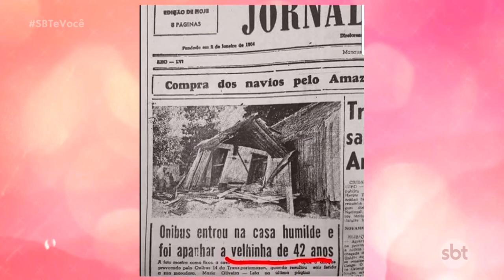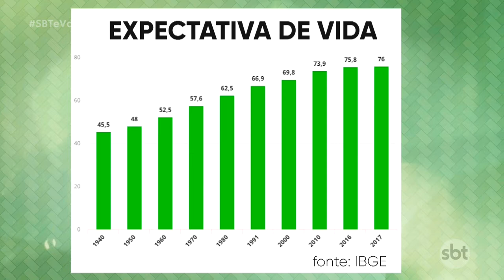Expectativa de vida: Quantos anos você quer viver?